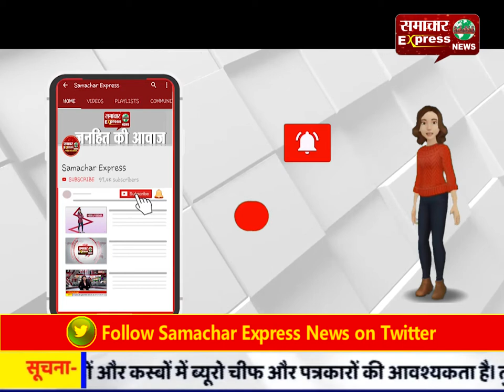करनाल में आशीर्वाद एडवांस हार्ट लंग एंड क्रिटिकल हॉस्पिल का शुभारंभ